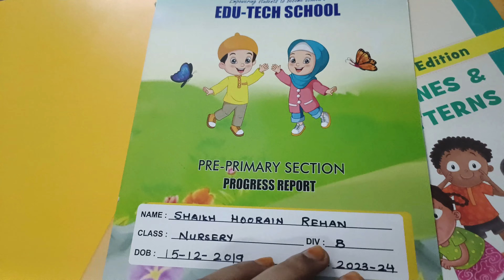Hoorain Ka Report Card 😮| Rahik Ka New School Me First Day ☺️| Anjum Shaikh Vlog